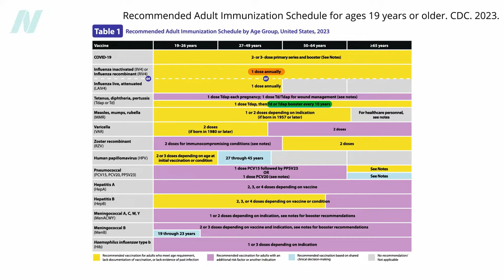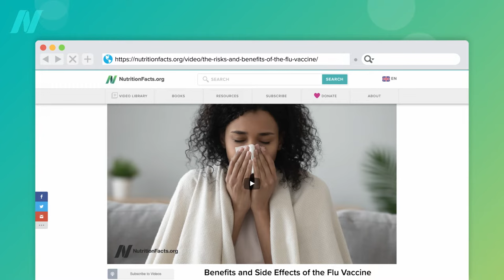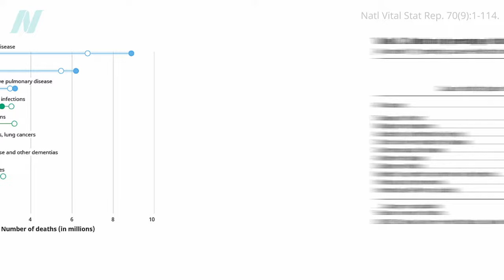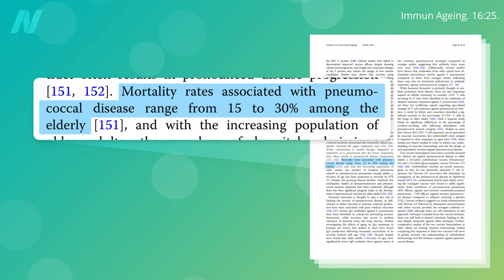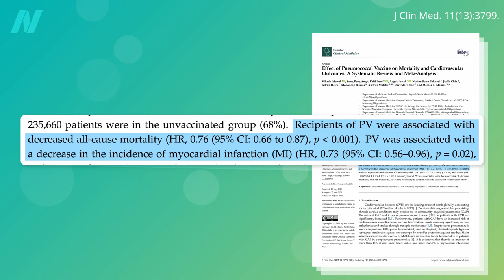Benefits and Side Effects of the Pneumonia Vaccine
Randomized controlled trials have found that pneumonia vaccines significantly reduce the risk of pneumococcal pneumonia in people 65 and older.

If you missed it, check out the previous video: Benefits and Side Effects of the Flu Vaccine Next? Benefits and Side Effects of the Shingles Vaccine

Have a question about this video? and someone on the NutritionFacts.org team will try to answer it.

Want to get a list of links to all the scientific sources used in this video? You’ll also find a transcript and acknowledgements for the video, my blog and speaking tour schedule, and an easy way to search (by translated language even) through our videos spanning more than 2,000 health topics.